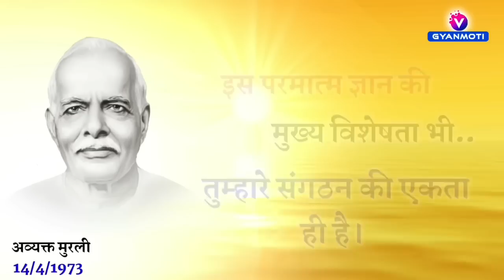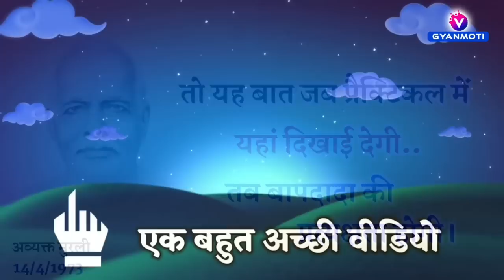28 फ़रवरी/ Aaj Ka GyanMoti/ बाबा की प्रत्यक्षता कैसे होगी ?/ Avyakt Murli/ Bk Vijay